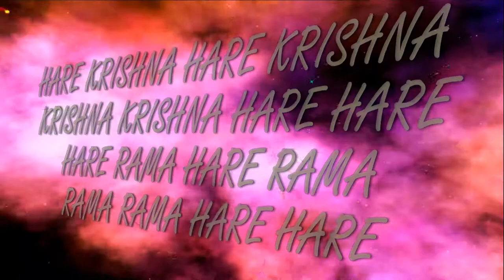5 04 2017 RAMA NAVAMI kirtan ISKCON Dnipro Ukraine